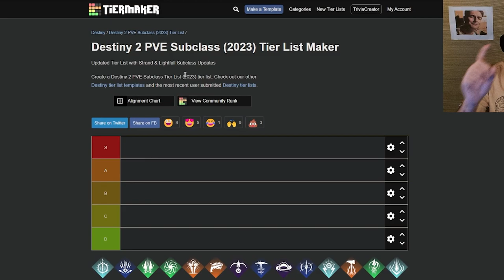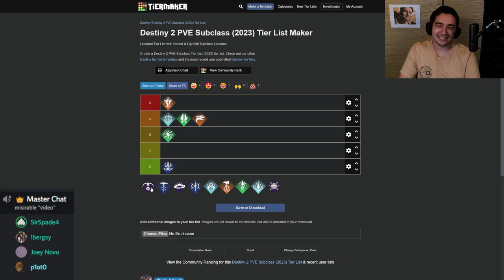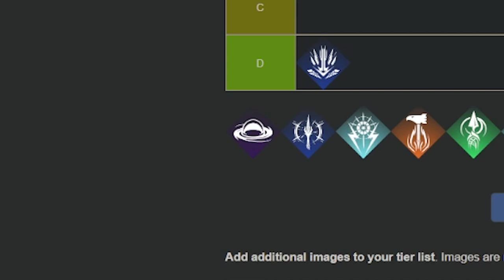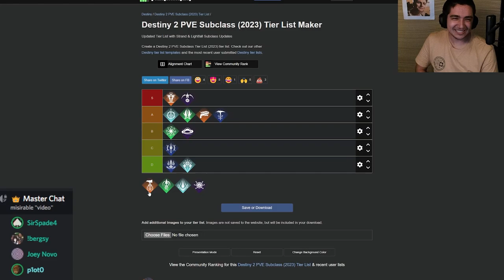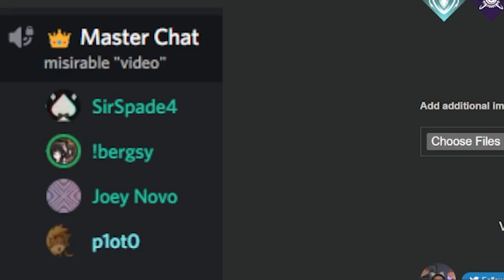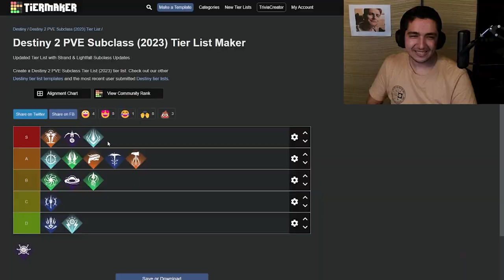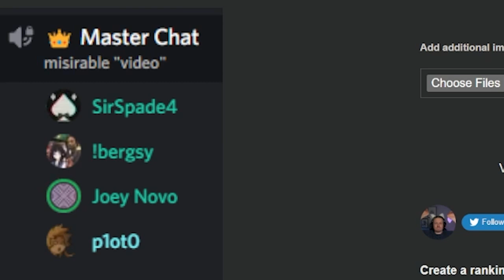Ranking EVERY Subclass With TOP 0.7% Players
Delving into Destiny 2 subclasses and ranking them alongside the top players in the game. From the devastating power of the Gunslinger to the agile and elusive Nightstalker, we'll be analyzing every subclass in terms of their strengths, weaknesses, and overall effectiveness. Get ready for intense debates, surprising revelations, and expert insights as we determine which subclass reigns supreme in the world of Destiny 2.